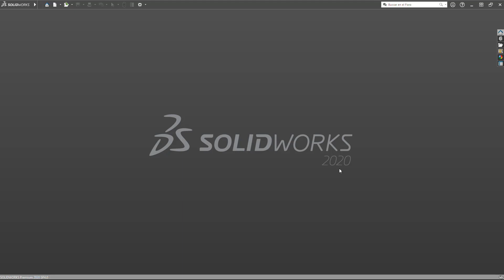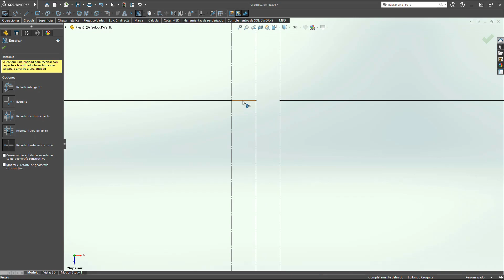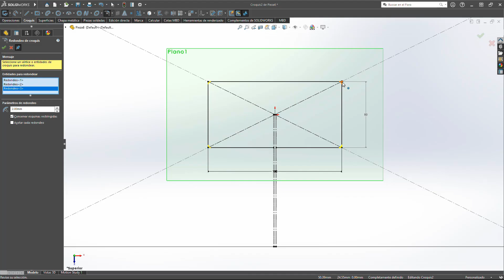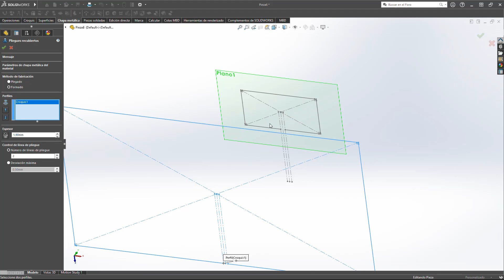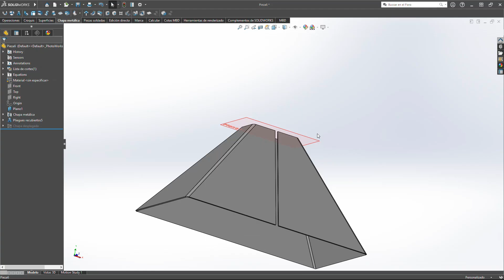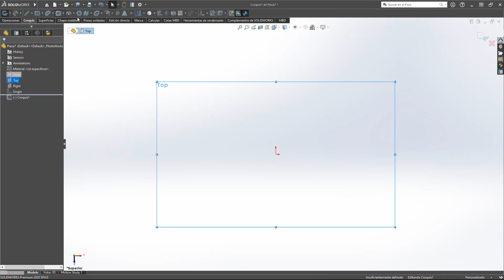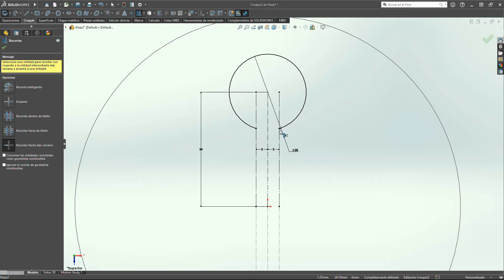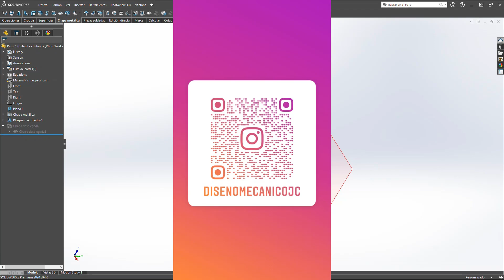PLIEGUE RECUBIERTO EN SOLIDWORKS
¡Bienvenidos a DiseñoMecanicoJC!

CAPÍTULOS:
00:25 INICIO DEL VÍDEO
00:59 EXPLICACIÓN DEL TEMA
1:15 EJEMPLO 1(TORCIÓN)
6:38 EJEMPLO 2 (DOBLAR)